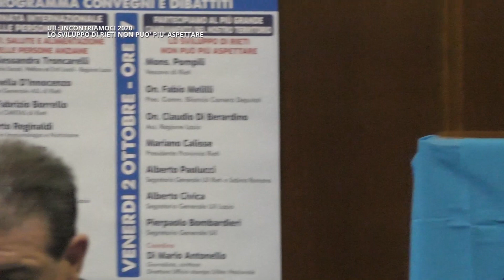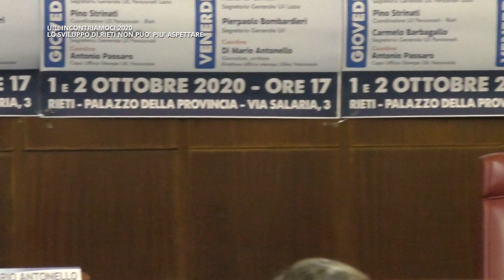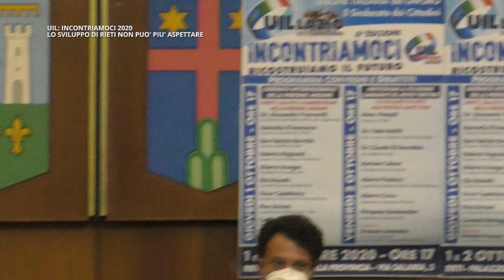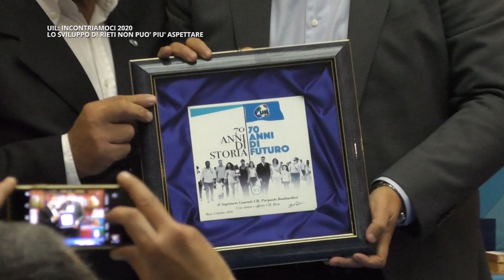UIL INCONTRIAMOCI LO SVILUPPO NON PUO' ASPETTARE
Uil, Incontriamoci 2020: "Lo Sviluppo non può Aspettare"